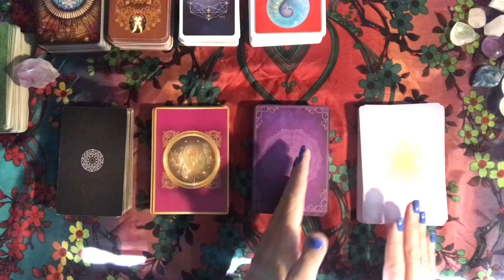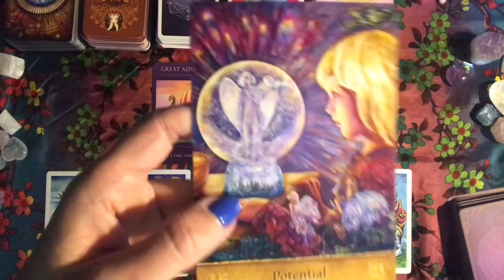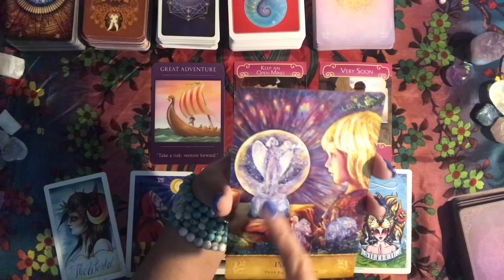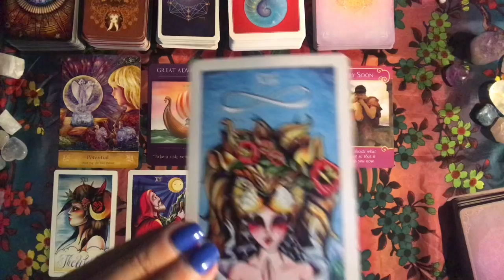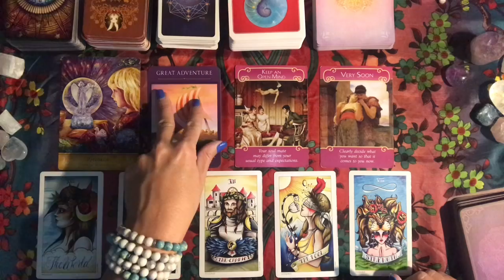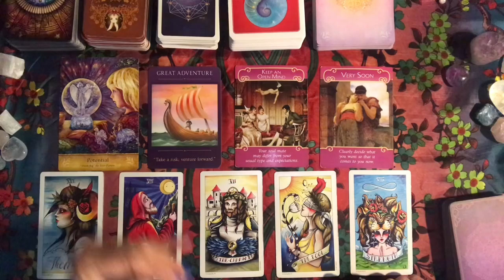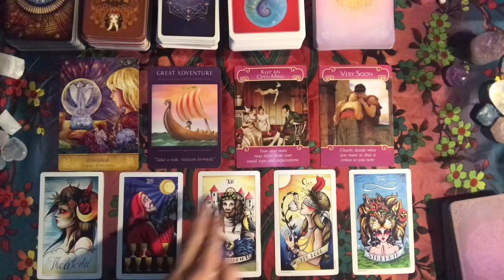Sagittarius Big Dreams November 20-22, 2018 Daily Tarot Reading